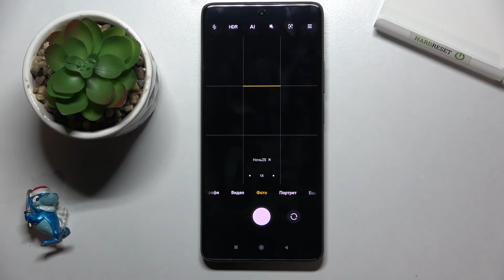Как изменить скорость видео в режиме таймлапс на Xiaomi 11T Pro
Доброго времени суток, пользователи Xiaomi 11T Pro. В этом видеоролике мы покажем вам как поменять скорость видео в режиме таймлапс на Xiaomi 11T Pro. Если вы хотели бы сделать видео в ускоренном режиме вы можете поставить другие скорости видео на Xiaomi 11T Pro.

Как поменять скорость таймлапса на Xiaomi 11T Pro? Как сделать таймлапс на Xiaomi 11T Pro? Как изменить быстроту видео в режиме таймлапс на Xiaomi 11T Pro? Как переключить скорость видео в телефоне Xiaomi 11T Pro? Где найти настройки видео в режиме таймлапс?